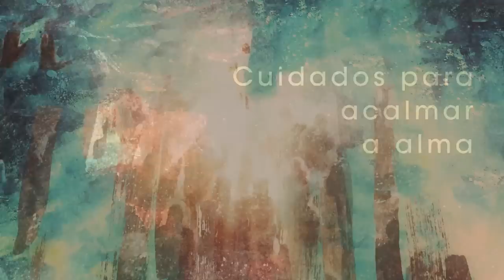Homilia Diária - Terça-Feira da 7ª Semana da Páscoa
Com  clareza e consciência tranquila, Jesus reconhece ter cumprido a missão recebida do Pai: "Eu te glorifiquei na terra e levei a termo a obra que me deste para fazer".